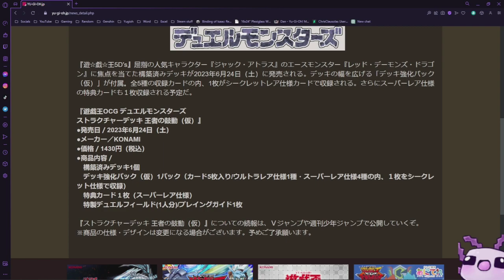Yu-Gi-Oh! New Red Dragon Archfiend Structure Deck!!